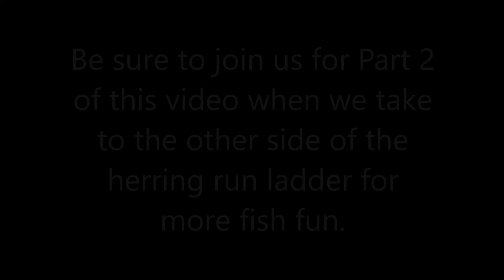The Stony Brook Herring Run in Brewster Ma. May 2, 2018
The herring were running and we captured all the action above and below the water.